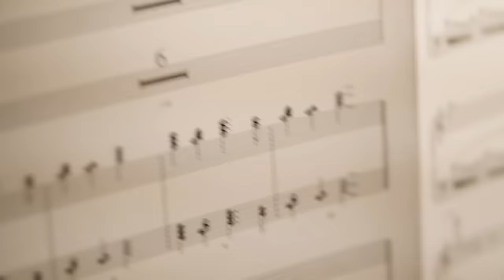STAR WARS: The Force Awakens - Composer John Williams and The Sound of the Galaxy [HD]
Go behind the scenes of the Star Wars: The Force Awakens soundtrack, as composer John Williams discusses his approach to crafting music for the film, including characters new and classic.

Watch all the Star Wars: The Force Awakens videos in our awesome playlist